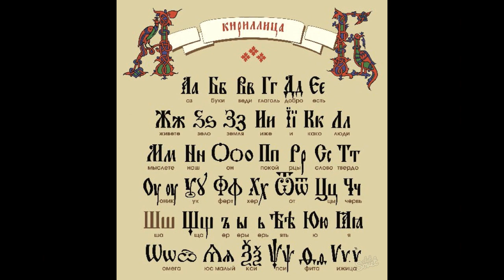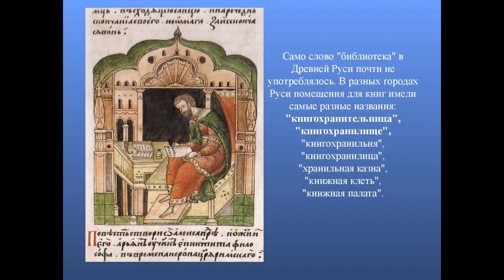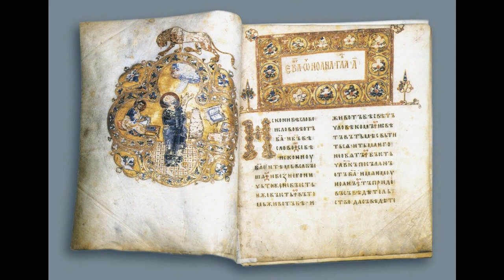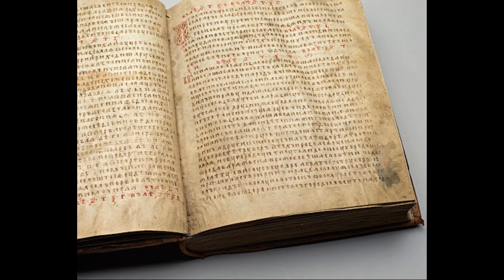Окружающий мир 4 класс ч.2, тема урока "Из книжной сокровищницы Древней Руси", с.55-58, Школа России